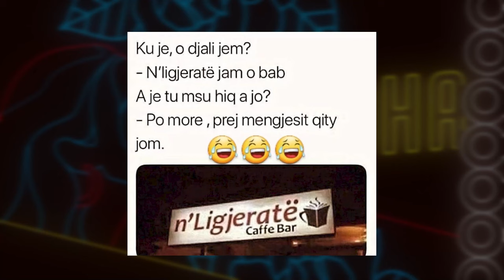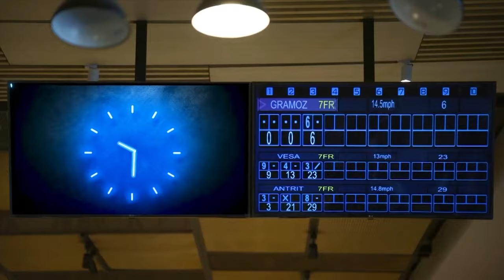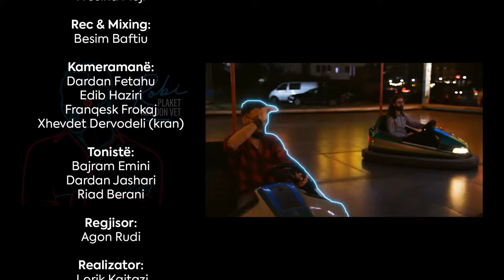ROBI PLAKET KUR DON VET - Ismet Munishi & Genta Cana (Episodi i plote)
Çdo të diel në 23:15